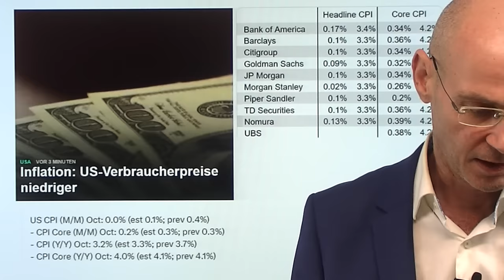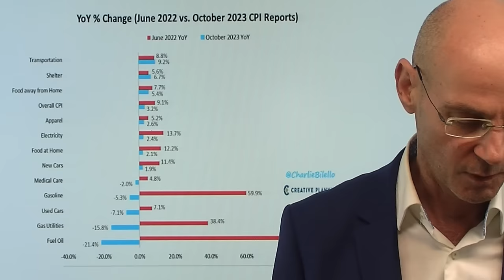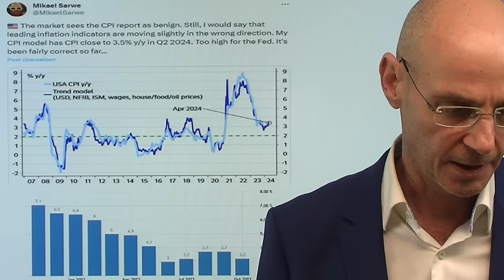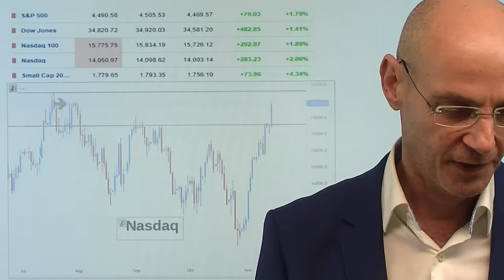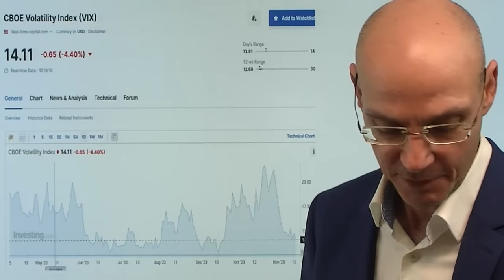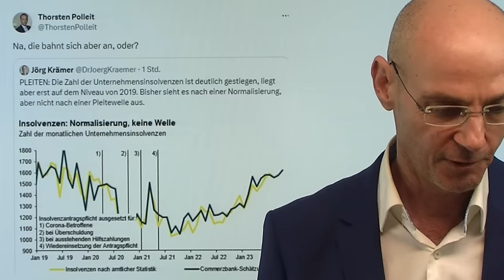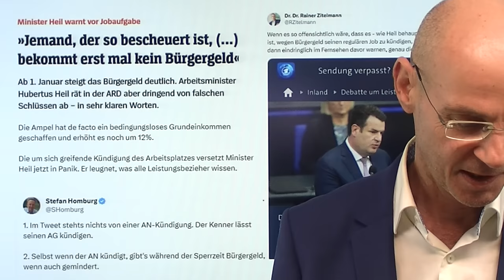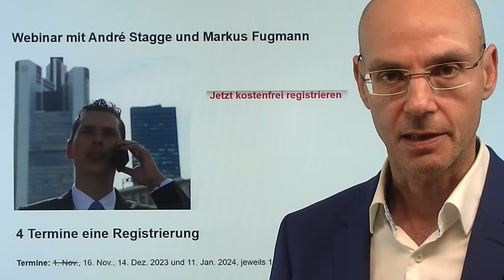Inflation tot, Aktienmärkte bald Allzeithoch: die Stunde der Euphoriker! Marktgeflüster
Hinweise aus Video:

1. S&P 500: Analysten senken Ausblicke für die Wall Street massiv
S&P 500: Analysten senken Ausblicke für die Wall Street massiv

2. China: Xi Jinping lässt alten Weggefährten und Experte für Taiwan-Invasion verhaften

3. Webinar mit André Stagge und Markus Fugmann: Inflation, Zinsen, Gold und Aktien

Die Inflation ist tot, die Aktienmärkte jetzt zwangsläufig auf dem Weg zum Allzeithoch - das ist die Meinung der nun sehr lauten Euphoriker. Aber da gibt es ein Problem für die Fed, nämlich zwei Alternativen: wenn die Anleihrenditen weiter fallen und die Aktienmärkte weiter steigen, dann lockern sich die financial conditions wieder - mit der Folge von neuer Nachfrage und dann neuer Inflation. Letztere dürfte aufgrund des Basiseffekts ohnehin bald wieder ansteigen. Das ist die eine Variante. Die andere ist: die US-Wirtschaft fällt in eine Rezession - was auch nicht so fürcherlich bullisch für Aktien wäre, selbst wenn dann die Fed die Zinsen senkt. Heute vor allem US-Nebenwerte aus dem Russell 2000 massiv im Plus - während der VIX zwar fällt, aber angesichts der Aktien-Rally doch eher mit moderaten Abschlägen. Und warum zeigen Gold und Bitcoin keine euphorische Reaktion (Bitcoin heute sogar im Minus)?